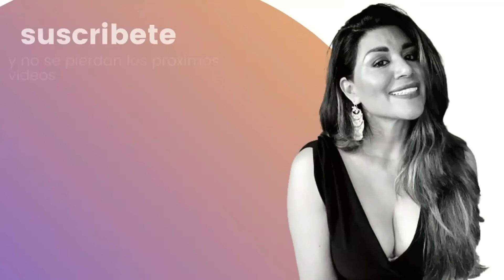Rivalidad Peru-Chile - ¿Por qué la gente es así? - Una Peruana En Italia #371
Rivalidad Peru-Chile. Mis memorables experiencias con personas chilenas en mi viaje de Argentina a Perú con mi hija.

Link a los libro del Guapo mas Guapo:

LAS FOTOS RECUERDOS

Estados Unidos, Canada, Mexico y  Sudamerica

IL LIBRO DEI FOTORICORDI